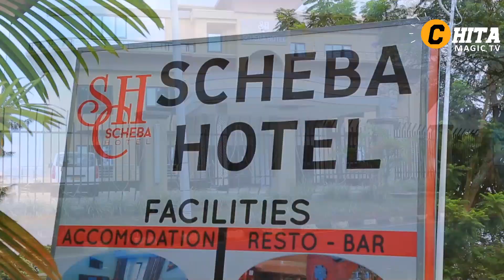Umukobwa watwaye umutima Tukowote|Amuteye imitoma idasanzwe|bahuriye mu ishuka||muri filme|ikiganiro